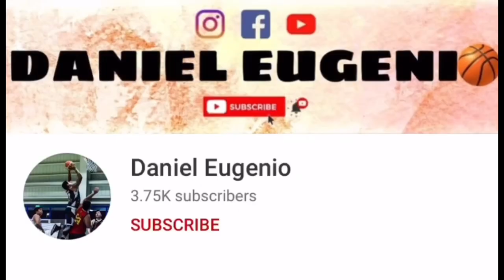JR MOTORSHOP VS KANTO'S GRABE SIGAWAN NA ANG MGA TAO DITO SOBRANG GANDA NG LABAN PANOORIN!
Kung gusto mo sumali sa 3x3 Basketball mag text lang dito